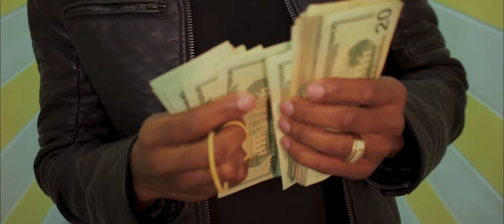Pull Up (Official Music Video)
Follow Kevin Luv